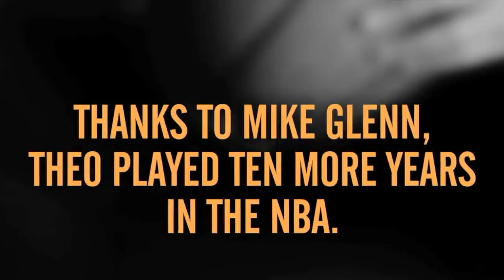Youngevity Rebound Energy Drink I Theo Ratliff Story